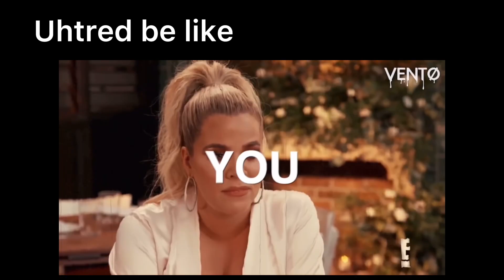The Last Kingdom is a Comedy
Here’s my attempt at The Last Kingdom is a Comedy
Hope this stays up